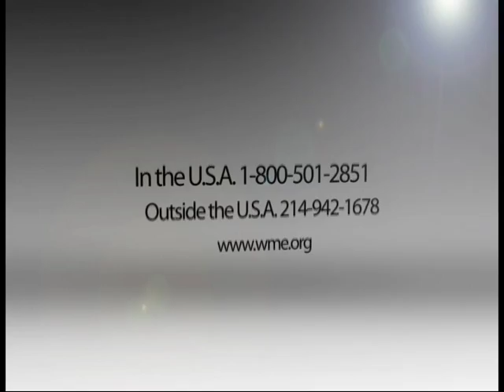The Life of Christ Part 6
The Life of Christ Part 6 The Path # 145 CC